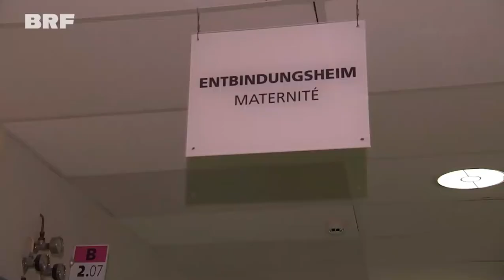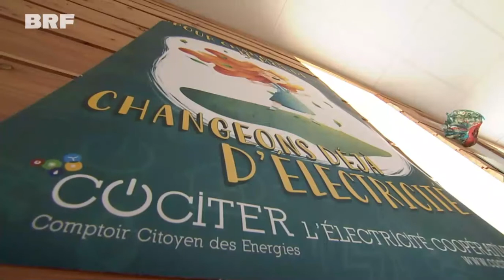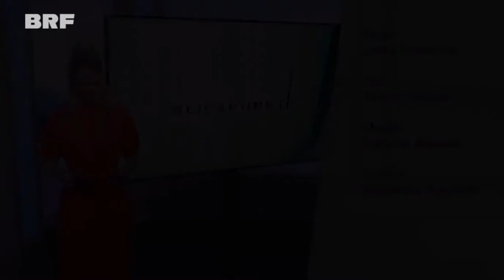Belgian TV News (BRF Blickpunkt) [04-03-2022]